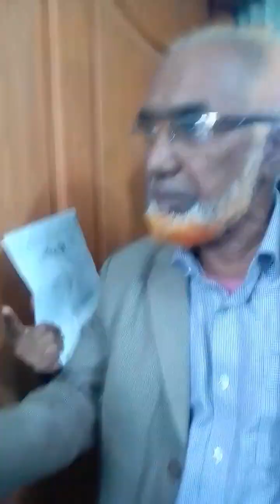নীলফামারী পাসপোর্ট অফিসে এসে যা ঘটল আর দালাল গুলোকে না দেখলে মিস করবেন